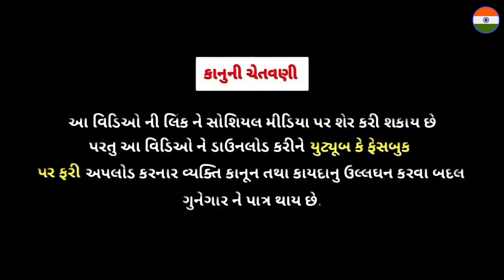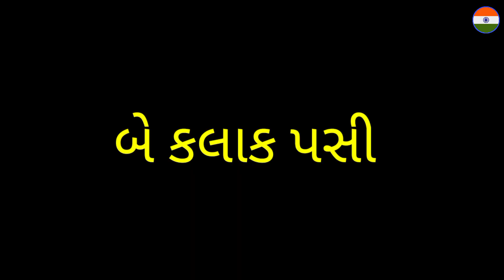નાળિયેર રડવાની સરત || gujarati comedy video || Hindustani brother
નાળિયેર નાખવાની સરત
love story video
fumtalji comedy video
gujarati comedy video
Hindustani brother
gela hanuman mandir drone view
Gela hanuman mandir
new funny video
comedy videos
Funny comedy video
Dwarkadhish na darsan
sb hindustani comedy video
kako- bhatrijo comedy video
Sb hindustani
swaminarayan live darshan
bhuj daily darshan
kalupur darshan
દર્શન
ગુજરાતી કૉમેડી
viral comedy

💥:You Tube = Comedyan
👉 :- Editor : રાજુ.
👉 : - Actiog :જયેશ , રાજુ, હેમાજી, કિરણ, વિષ્ણુ,
👉 : - camera mane : રાજુ.
👉 :- Story :રાજુ

➡️ : INSTAGRAM LINK : I'm on Instagram as @hindustani_brother_262. Install the app to follow my photos and videos.

💥 Abut
New Gujarati Comedy Video, In our Comedy video is useful for understanding in society, videos worthy of understanding are posted, so watch our video in full and don't forget to like, share and subscribe.

🙏...સપોર્ટ કરજો ભાઈઓ. કારણ કે અમારી ચેનલ નવી છે... 🙏

નાળિયેર રડવાની સરત